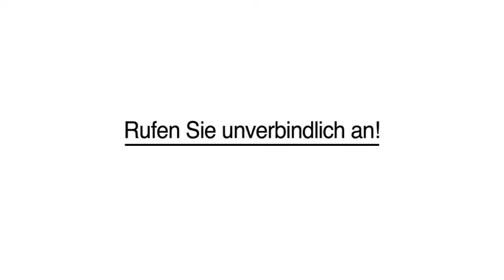Haushaltsreinigung Unterhaltsreinigung in Gießen, Lahn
Ilona Schmidt GmbH Gebäudereinigung in Gießen, Lahn ist Ihre erste Wahl, wenn Sie nach Haushaltsreinigung oder Unterhaltsreinigung suchen. Für mehr Informationen erreichen Sie uns unter der Telefonnummer (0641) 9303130. Besuchen Sie uns auch unter der oben genannten Webadresse!